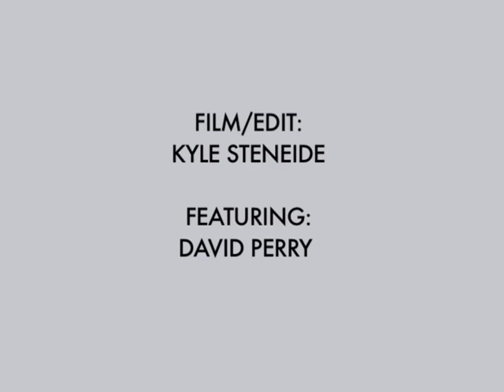BACK LIP FRONT 270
VIDEO CREDITS

Skating by: Aaron Kyro
FIlmed by: Lance Silber
Edited By: Lance Silber
3D Animation by: Chris Taylor